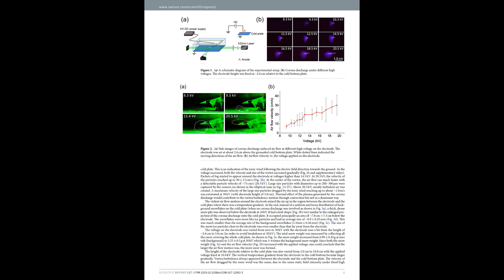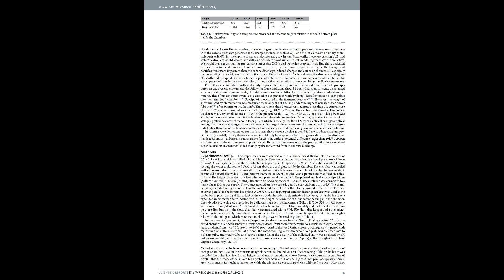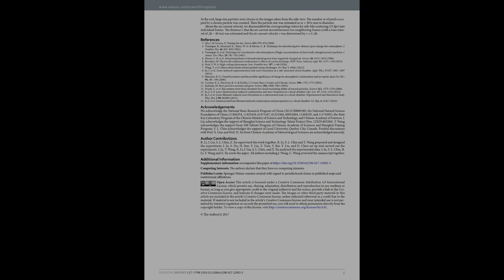1890 2017 Corona discharge induced snow formation in a cloud chamber Tesla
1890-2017 Corona discharge induced snow formation in a cloud chamber